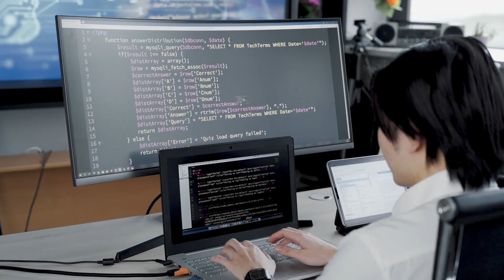Toucan Module 1: Digital Technology for Sustainable Tourism.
Toucan Module 1 Intro Video